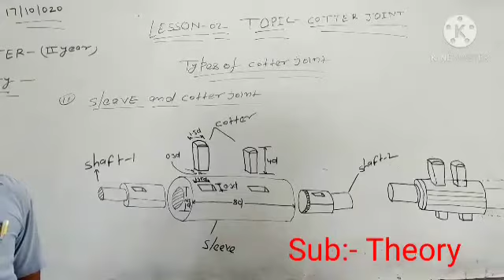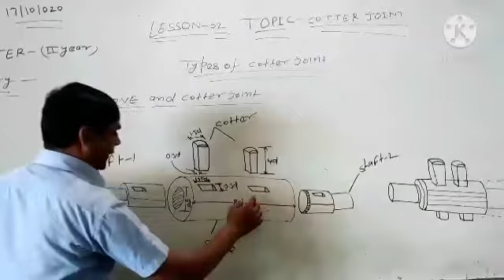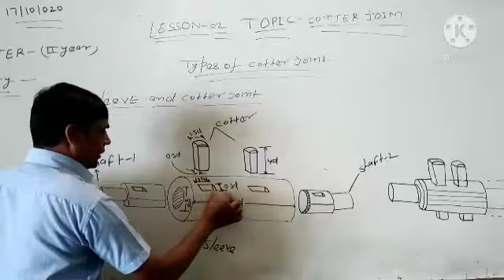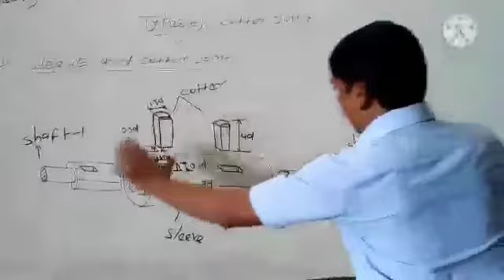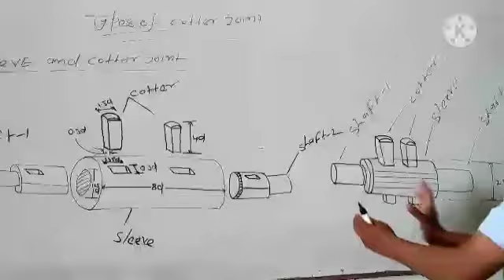SLEEVE. AND COTTER. JOINT